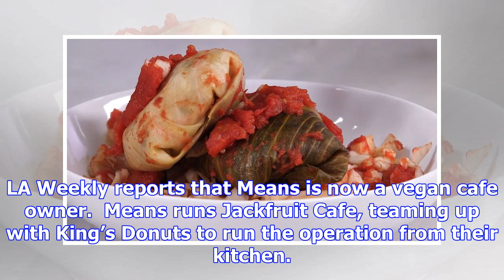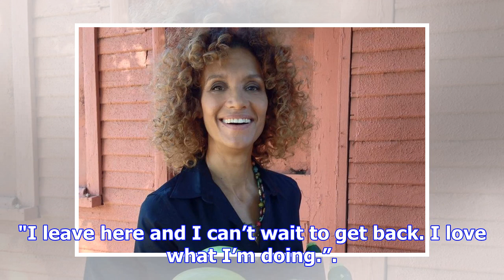Felicia from 'friday' is living her best life as a vegan cafe owner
While Craig was busy getting fired on his day off, Felicia was thinking of her next move. Angela Mea...